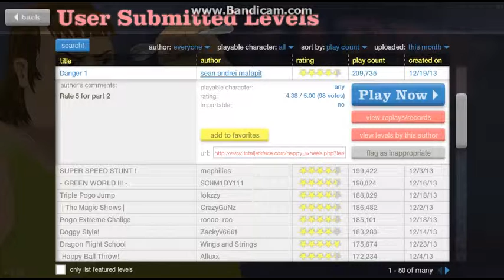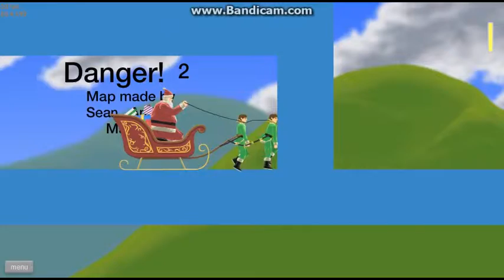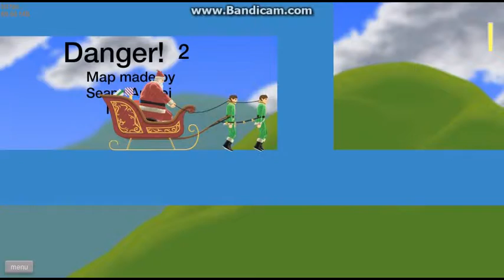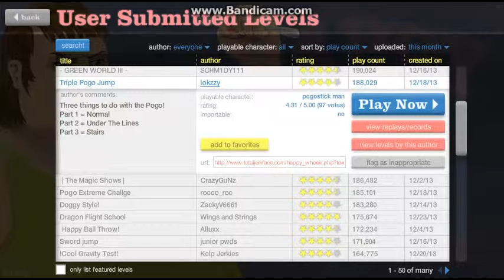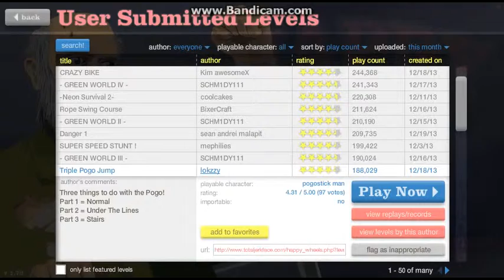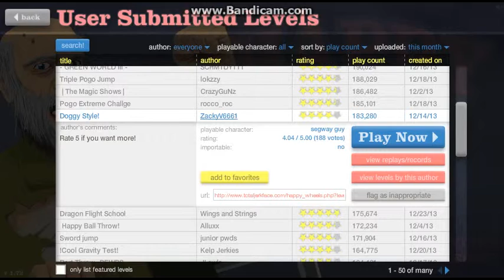Happy Wheels w/Commentary: Shafwan Dito, part 18 New Character! :D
Yes! Finaly Jim Bonacci make a new character in Happy Wheels! Thanks Jim Bonacci!